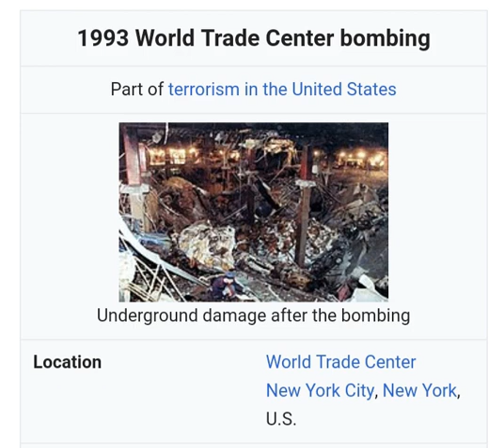World Trade Center Bombing (1993) & More - Bill Cooper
The 1993 World Trade Center bombing was a terrorist attack on the World Trade Center, carried out on February 26, 1993, when a truck bomb detonated below the North Tower of the World Trade Center in New York City. The 1,336 lb (606 kg) urea nitrate–hydrogen gas enhanced device was intended to send the North Tower (Tower 1) crashing into the South Tower (Tower 2), bringing both towers down and killing thousands of people. It failed to do so but killed six people and injured over a thousand